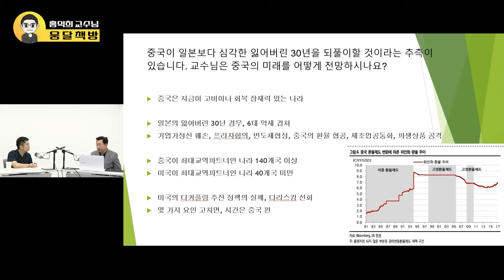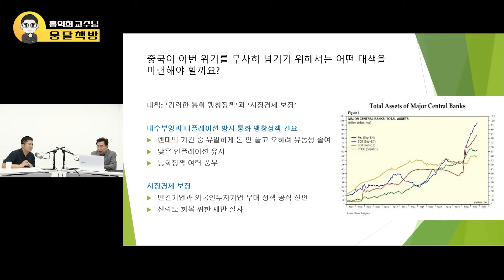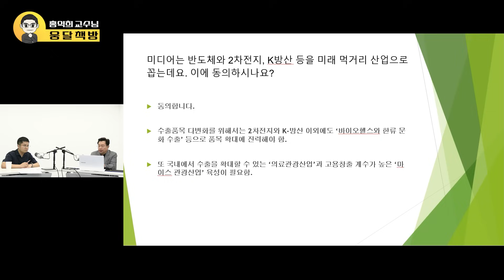전 세계가 한국을 찾는다. 드디어 한국에 기회가 왔다 (홍익희 교수 / 3부)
📌 저자 소개 :)
한국외국어대학교 스페인어과를 나와 1978년 KOTRA에 입사했다. 이후 보고타, 상파울루, 마드리드무역관 관원을 거쳐 경남무역관장, 뉴욕무역관부관장, 파나마무역관장, 멕시코무역관장, 마드리드무역관장, 밀라노무역관장을 끝으로 2010년 정년퇴직했다. 32년간의 KOTRA 생활 중 18년을 해외 7개국에서 근무했다.

인생 2막은 대학교수로 탈바꿈해 학생들을 가르치다 2017년 8월 세종대학교에서 정년퇴직함으로써 인생에서 두 번의 정년퇴직을 맞는 행운을 맛보았다. 세종대학교로부터 대우교수 제의를 받아 3년 더 봉직한 후, 인생 3막인 지금은 자유로운 글쓰기를 하고 있다.

KOTRA 근무 중 수출 전선 곳곳에서 유대인을 접하며 그들의 장단점을 눈여겨보았다. 그는 우리나라의 앞날도 제조업보다는 유대인들이 주도하는 금융산업 등 서비스산업에 있다고 보고 10년 전부터 유대인 경제사에 천착해 아브라함에서부터 월스트리트에 이르기까지의 궤적을 추적했다.

📌 『홍익희 교수님. 영상』  더 보러 가기